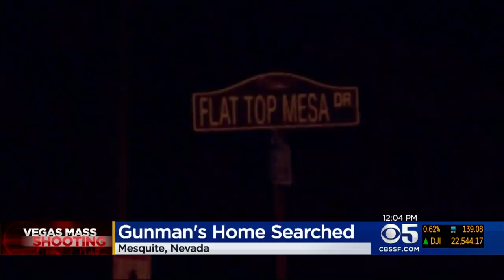Investigation Into Motive Behind Las Vegas Shooter's Deadly Rampage Continues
Danielle Nottingham reports on chaos at Las Vegas country music festival where sniper opened fire with automatic weapons (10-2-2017)